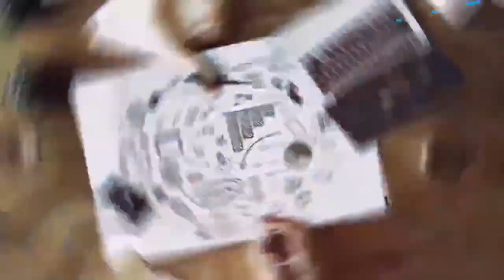Franchise Development | Successful Franchise By Jerry Akers franchise.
Learn franchise development from the interview with nationally successful franchise multi-unit and multi-brand owner Jerry Akers.

Join us for an exclusive interview with Jerry Akers, a nationally successful franchise multi-unit and multi-brand owner. In this insightful conversation, Jerry shares valuable expertise on franchise development, offering a wealth of knowledge to aspiring entrepreneurs and industry enthusiasts alike.